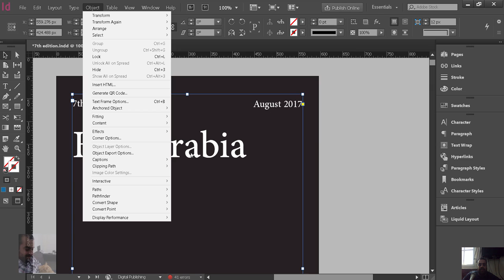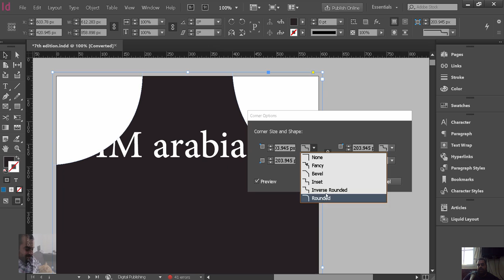InDesign CORNER IMAGE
شير مشاركة

how to create flexible image grids in adobe indesign
indesign photo collage template free
indesign photo grid template
photo collage indesign
indesign gridify
indesign image grid
placing multiple images in indesign
how to create multiple frames in indesign
videos